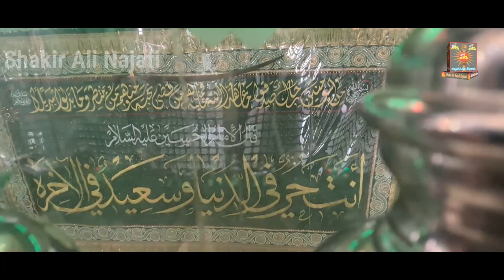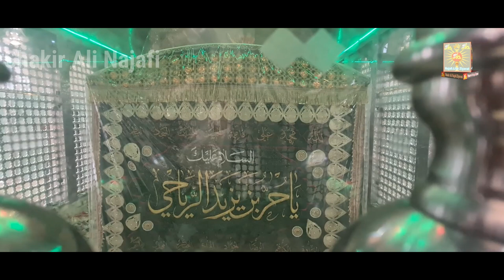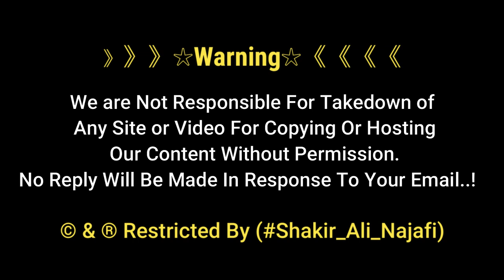Hazrat Hurr as | Holy Shrine Of Hurr ibn Yazid Al-Tamimi | حر بن یزید تمیمی | Karbala Iraq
Al-Hurr ibn Yazid ibn Najiyah Al-Tamimi Al-Yarbuʿi Ar-Riyahi was the general of the Umayyad army dispatched from Kufa, Iraq to intercept al-Husayn ibn Ali ibn Abu Talib...

Died: October 10, 680 AD, Karbala, Iraq
Full name: Al-Hurr ibn Yazid bin Najiyah Al-Tamimi Al-Yarbuʿi Ar-Riyahi
Parents: Yazid al Riahi al Tamimi
Place of burial: Imam Hussein Holy Shrine, Karbala, Iraq

》》》》》》☆Warning☆《《《《《《